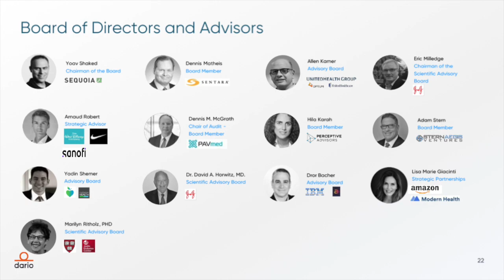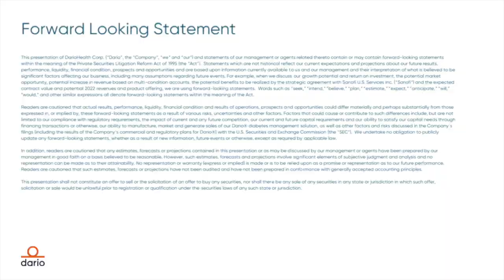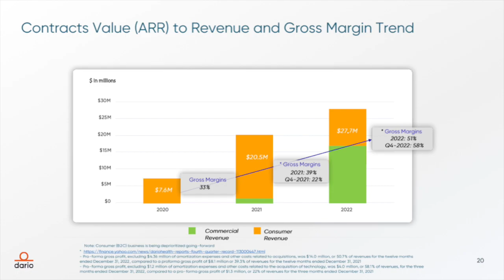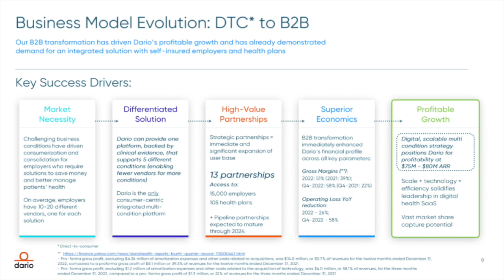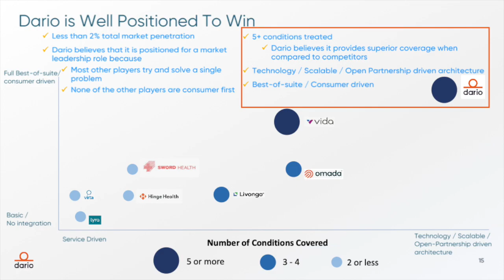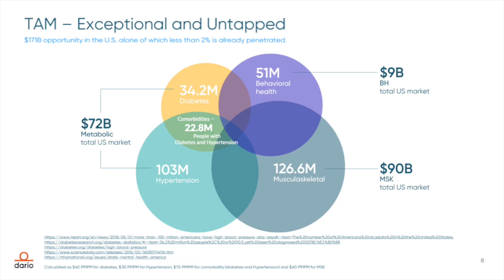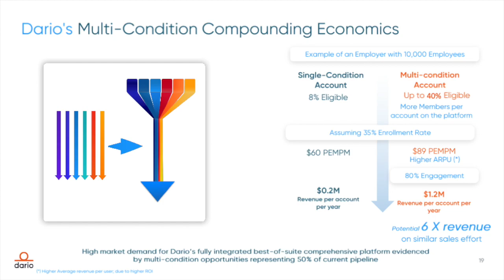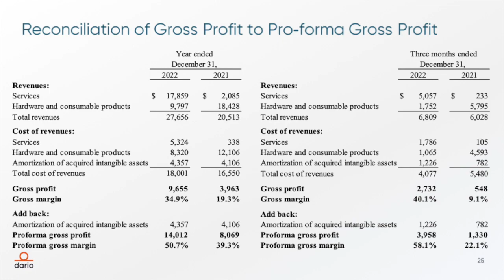DarioHealth DRIO Q1 2023 Earnings Call & Presentation